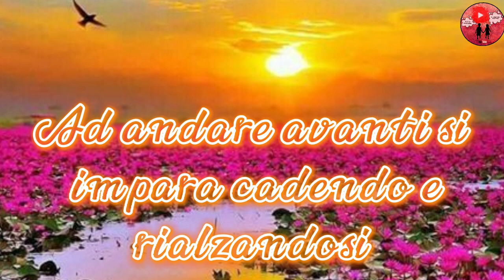Buongiorno 🌞 Felice lunedì ☕💖